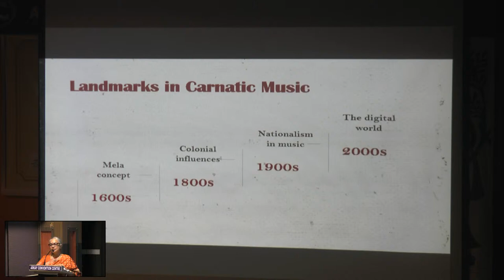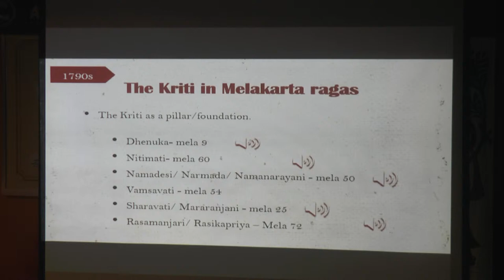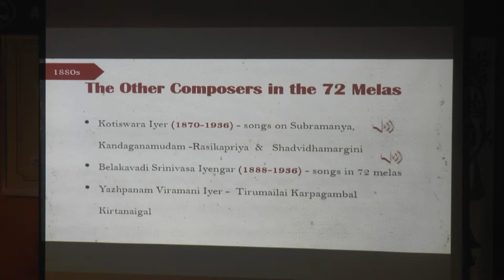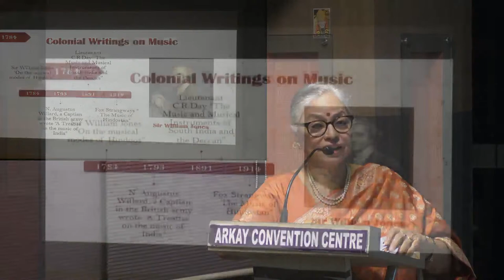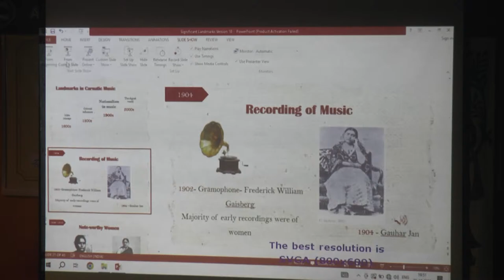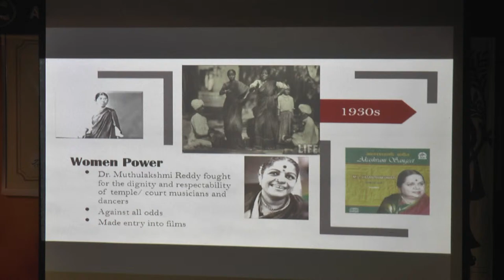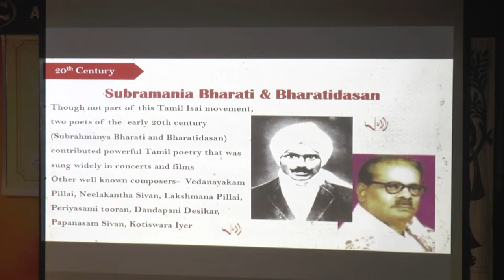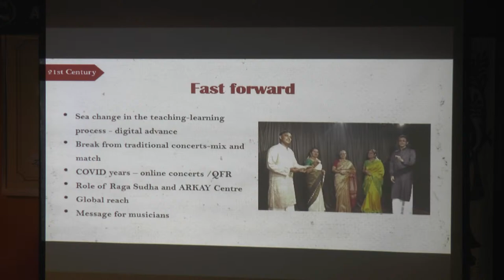Madhuaradhwani -Landmarks in the History of Carnatic Music Dr Sumathi Krishnan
Tuesday, 26th Dec 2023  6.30pm
Significant Landmarks in the History of Carnatic Music
Talk by Dr Sumathi Krishnan
Arkay Convention Center
Pl extend your support
The contributions are exempted under Incometax 80G
 Pl visit and support us